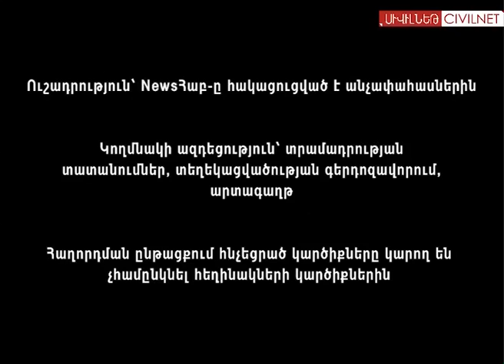NewsՀաբ webisode 006 - Շատ վատ մատուցողը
NewsՀաբ` լուրերը քաղաքական երգիծանքի լեզվով ըստ Սերգեյի և Նարեկի